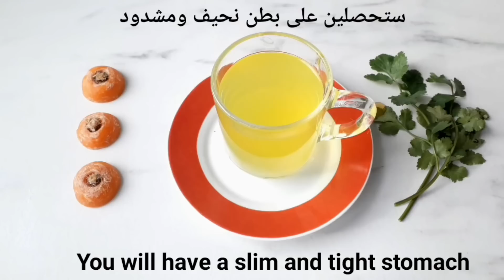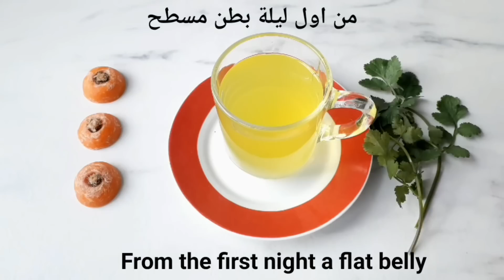Drink to melt belly fat and lose weight fast without dieting or exercising.